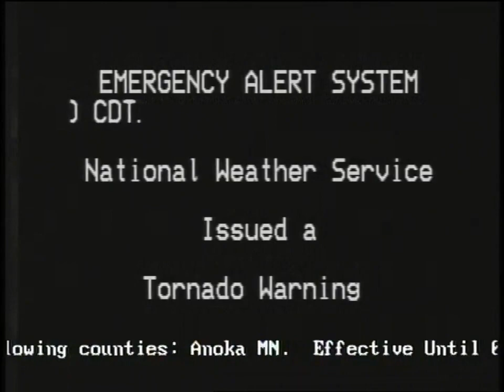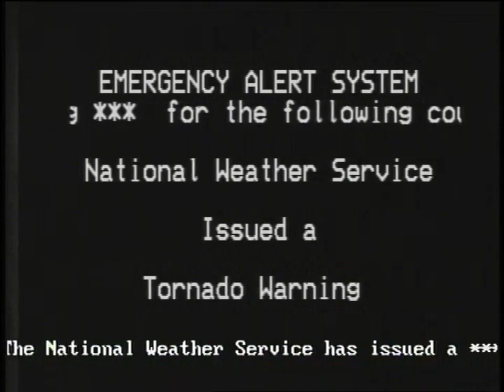Tornado Warning EAS - May 21, 2011 | Anoka County, Minnesota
Found: Facebook Marketplace (DVR)
Description: On Educational Access SWC-TV of Woodbury. May 21, 2011